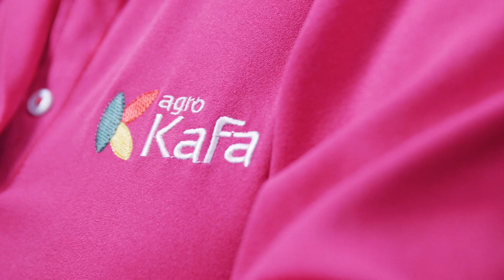Histórias de Sucesso | Agro Kafa | Patrocínio/MG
Lena Oliveira é sócia-diretora da Agro Kafa, em Patrocínio/MG. Para alavancar seu negócio, ela buscou o SEBRAE e fez diversas capacitações para alcançar o sucesso, como o Líder Coach e o ALI.

Veja mais histórias de sucesso em nossa revista digital. Acesse

🚀 Não deixe de conferir todos os produtos e soluções do Sebrae Minas para pequenas empresas no nosso site ou fale com a gente! ☎️